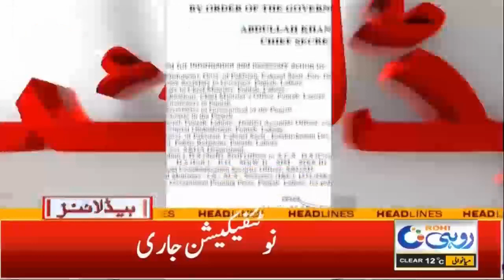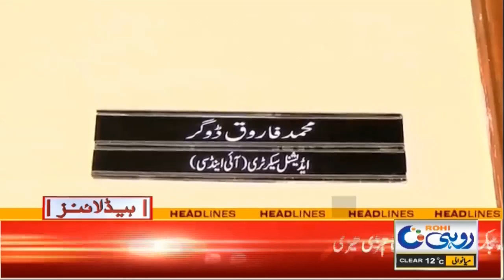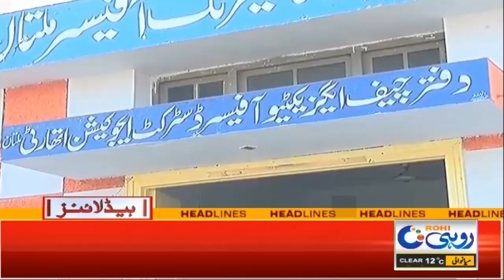2am News Headline | 27 December 2022 | Rohi